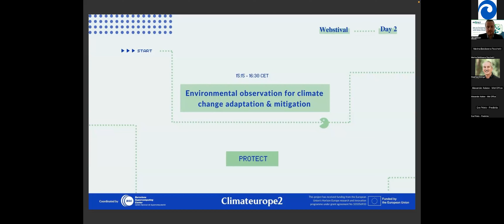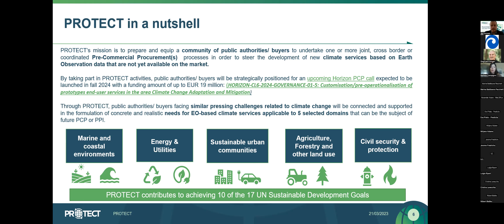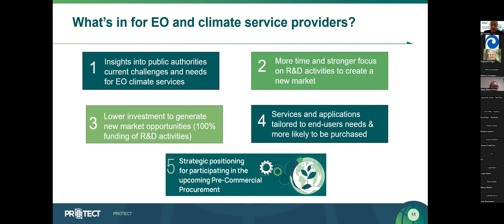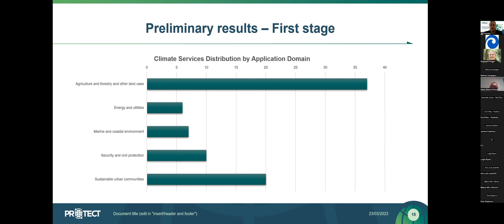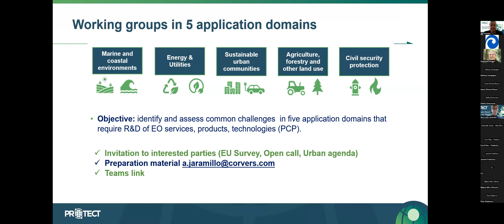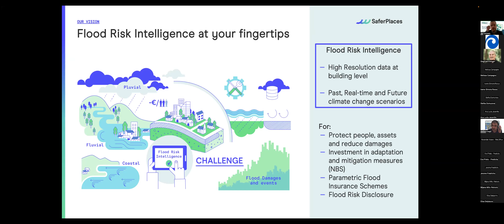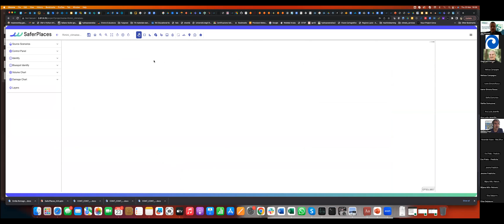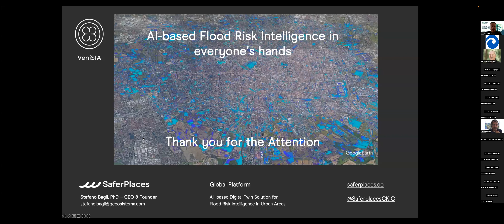Webstival 1st Edition [Day 2] Invited session | Protect: Observation for climate change adaptation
During this session, you will get to know about the EC-funded PROTECT project, whose goal is to use Pre-Commercial Procurement to steer the development of innovative climate services. The project activities and the various benefits they can bring to public buyers/ authorities and climate services’
providers throughout Europe will also be presented. The last part of the session will deep dive into a concrete example of a climate service developed and tailored to respond to the needs of the Rimini Region in Italy.